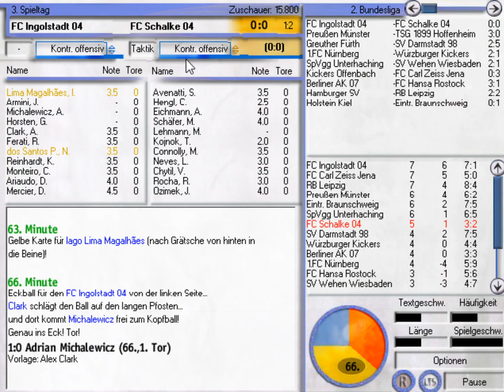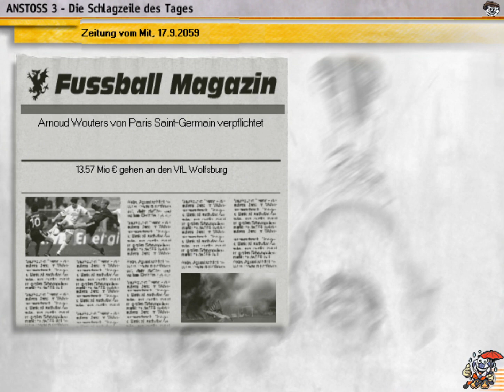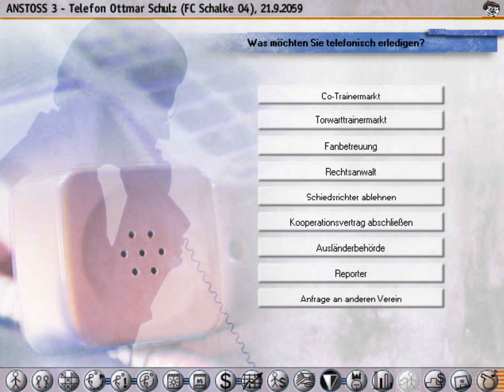Anstoss 3 #580 - Spieltage 3-5 der Saison 2059/2060 | Let's Play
Wir treffen in der 2. Bundesliga auf FC Ingolstadt 04, den 1. FC Nürnberg und Holstein Kiel!